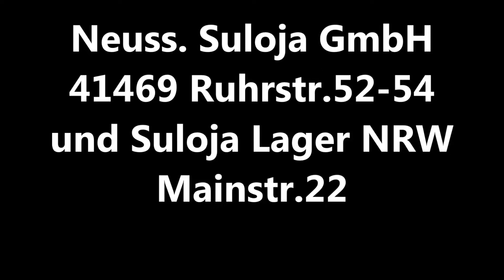Suloja GmbH. Ruhrstr - Mainstr und BMW i8